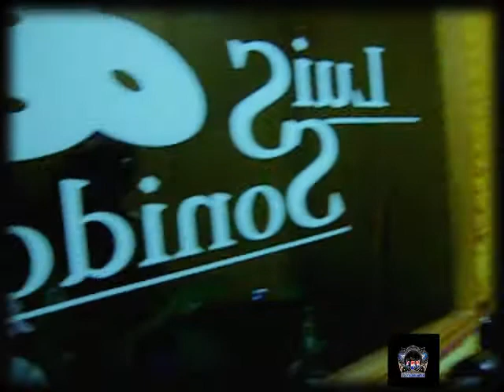Residencia Feat Alduey-mi Dios.wmv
nuevo ideo de La Resdencia ft Alduey -Mi Dios